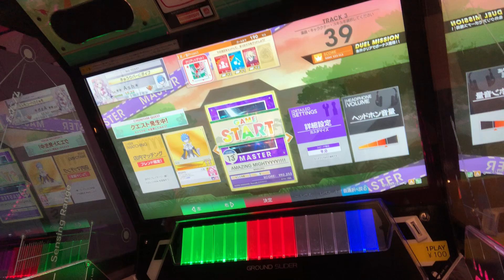【CHUNITHM】AMAZING MIGHTYYYY!!!! SS 手元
めちゃくちゃ苦手()